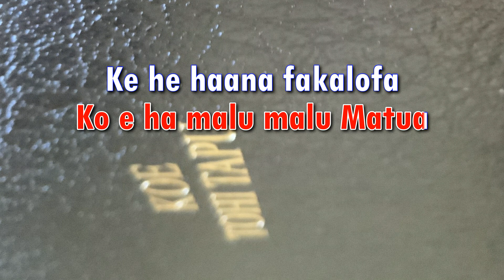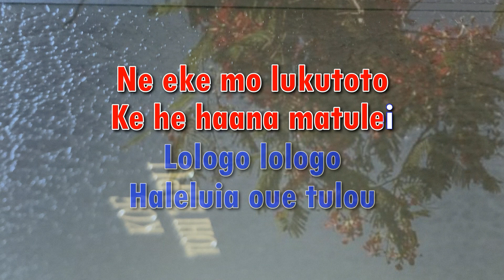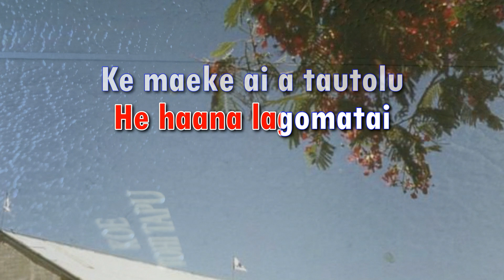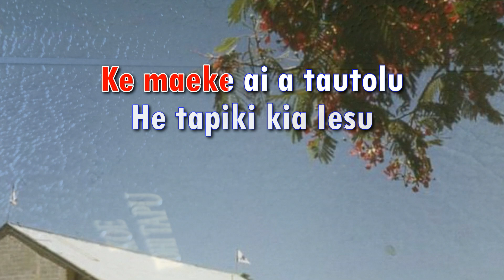Fakaue Ke he Atua - Hakupu Ekalesia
Ko e fakahekeaga mai he Ekalesia Hakupu ke he lologo numela 7 i loto he Toho Lologo (Tapu) Niue. Ne taofi e lologo he taau tau 70s.

We acknowledge the use of a photo from Rev Don Reekie and his son Steve. Don and his family served as  Missionary on Niue in the late 1960s.
The photos and all rights remain the property of Don Reekie and his family in Christchurch, NZ. Thank you.